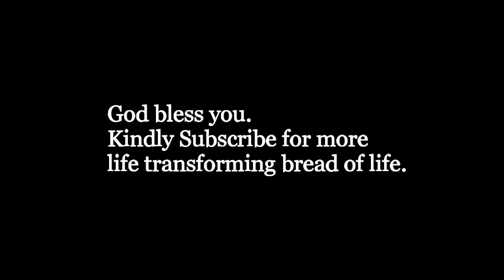The Untold Power In A Tamed & Untamed Tongue - Pastor W F Kumuyi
Thanks for choosing our YouTube channel.